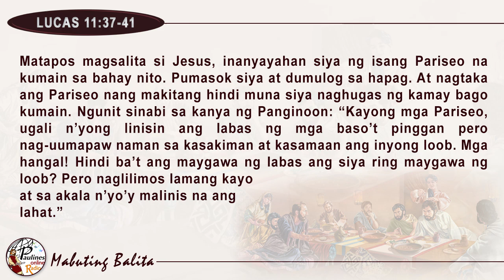MABUTING BALITA | OKTUBRE 15, 2019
Oktubre 15, 2019 – Martes sa Ika-28 Linggo ng Taon